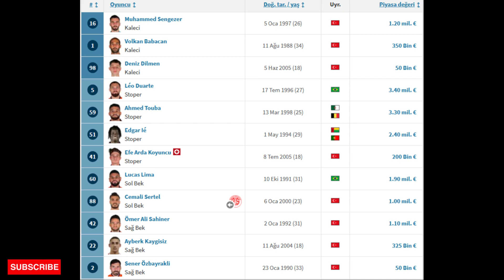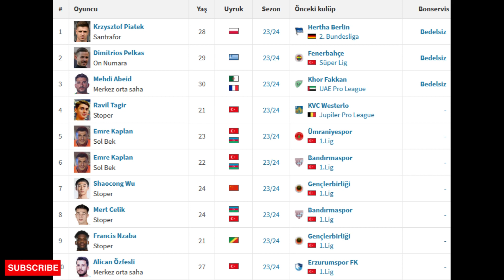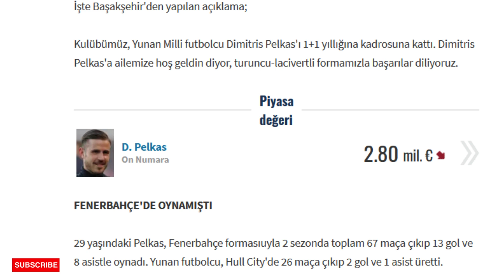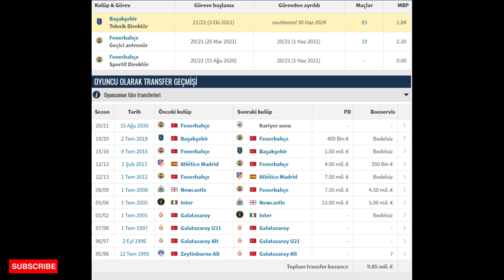Anadolu Kaplanları / İstanbul Başakşehir Futbol Kulubü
Başakşehir Futbol Kulubü'ne Dair Tüm Olan Bitenleri B@cobetting Editörü Ercan Tekin Sizler İçin Değerlendiriyor ... Keyifli Seyirler...